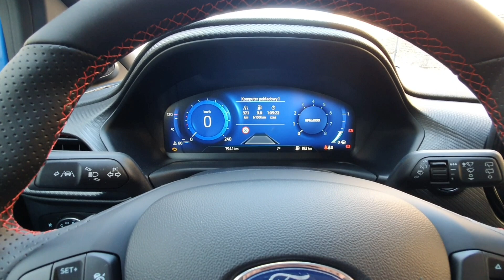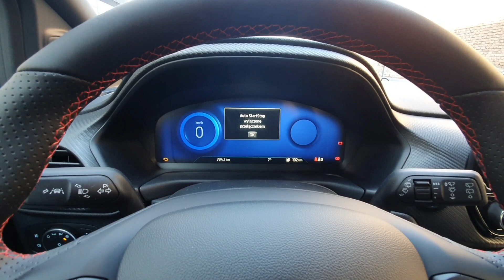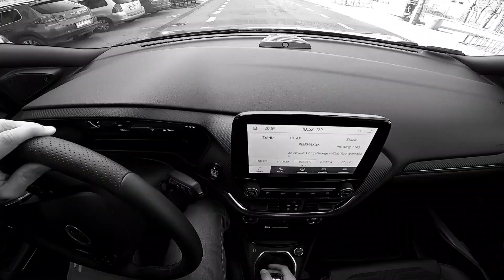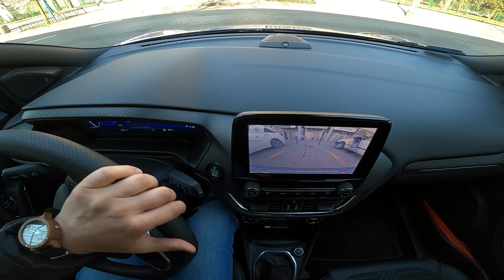Nowy Ford Puma ST-Line 1.0 EcoBoost 125 KM [ showtestuje ] TEST PL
Poznaj nowego gracza na rynku miejskich crossoverów! Przed Wami Ford Puma z silnikiem 1.0 EcoBoost o mocy 125 KM w pakiecie stylistycznym ST-Line. Serdecznie zapraszam do obejrzenia najnowszego testu!

Vredestein Polska